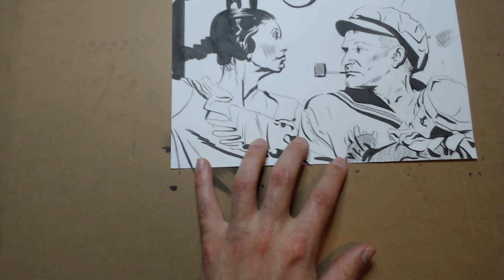Popeye Robin Williams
Thanks to IDW co-founder and current publisher for Clover Press - Ted Adams, for backing at the Google-Image Grab-Bag Sketch tier!

We would like to profusely thank Ted for continually championing The Strange Death of Alex Raymond. Without Ted's passion neither SDOAR or YDKJ would exist.

This me creating Ted's straight-to-ink sketch for the phrase "Popeye Robin Williams "